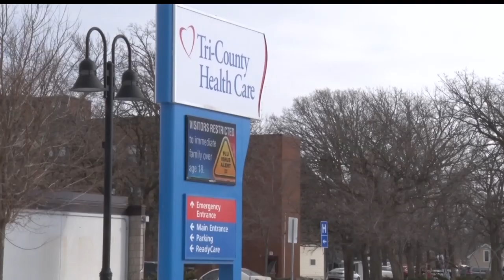Tri-County Health Care Uses Grant for Opioid Management Program